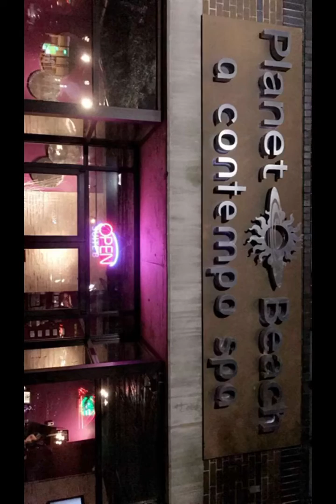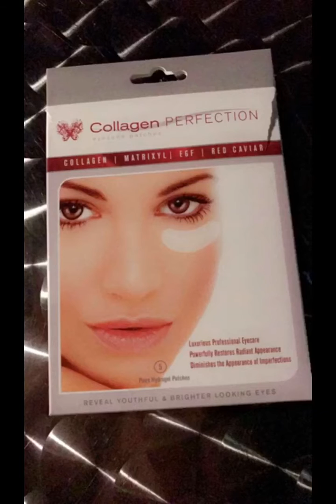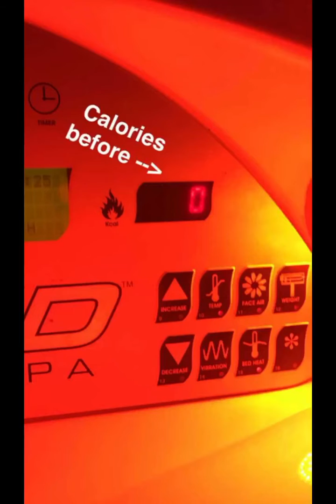SnapKat Diaries Feb 17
Spa day at Planet beach contempo spa with 3 FREE sessions! Xo